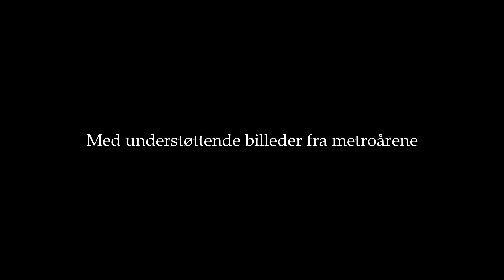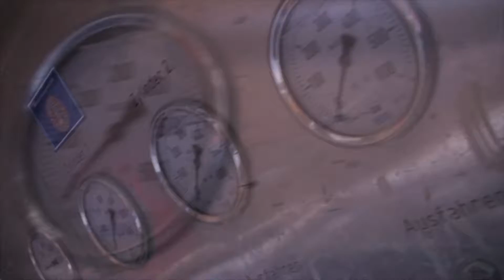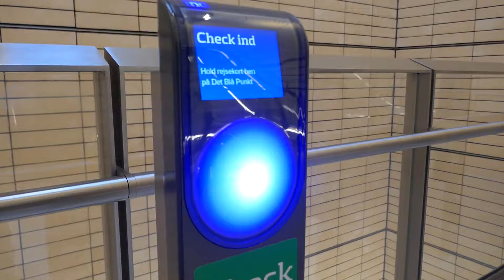Teatergrad metro-åbningsfest på Rådhuspladsen Støttefilm for H.M Dronning Margrethe film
Teatergrad - Metroåbningsfest Rådhuspladsen. Støttefilm for min
film med H.M Dronningens tale på Kanal Solfald Nørrebro